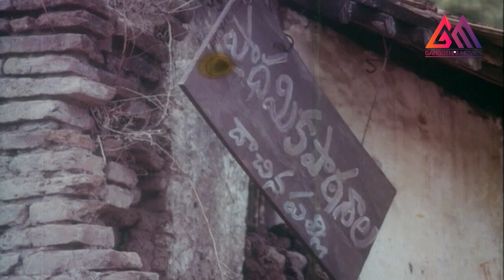రెబల్ స్టార్ కృష్ణంరాజు డైలాగ్స్ వింటే.. పూనకాలు వచ్చేస్తాయి